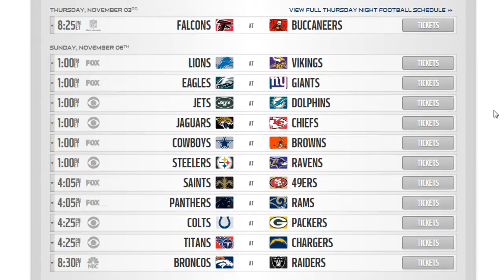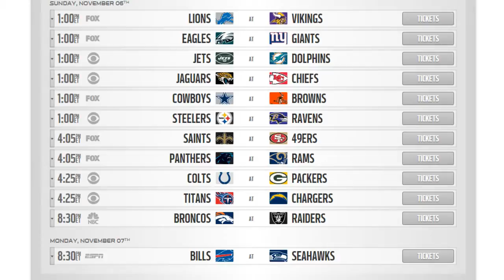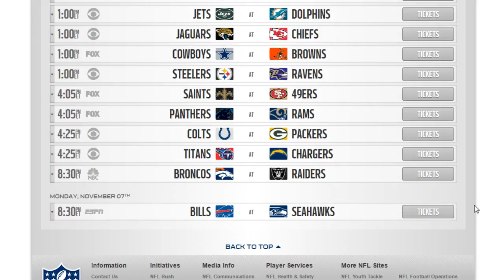Week 9 Picks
Vid was made before our preview vid.